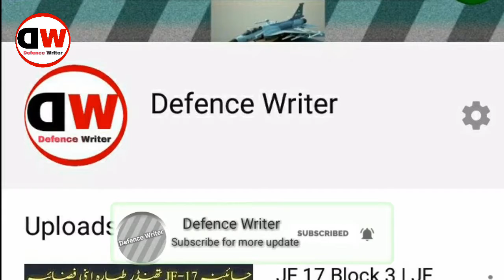Latest News About JF 17 And Skardu Airbase | Defence Writer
In this video we talked about jf 17 thunder and skardu air base,